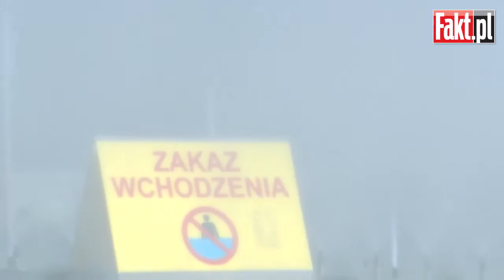Kąpiesz się w fontannie? Możesz trafić do szpitala!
Fontanny to miejsca, w których Polacy chłodzą się w upalne dni. Trzeba być jednak bardzo czujnym. Taka chwilowa przyjemność, może nieść za sobą poważne konsekwencje. Kąpałeś się w fontannie? Kliknij i zobacz co Ci grozi.